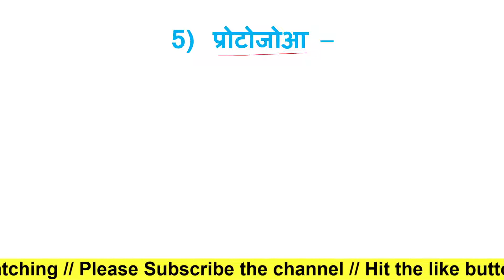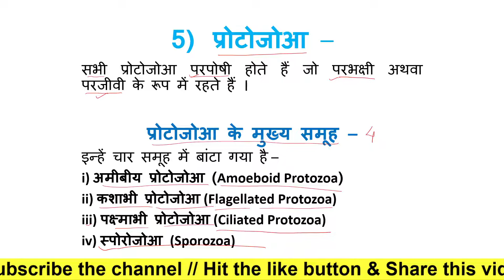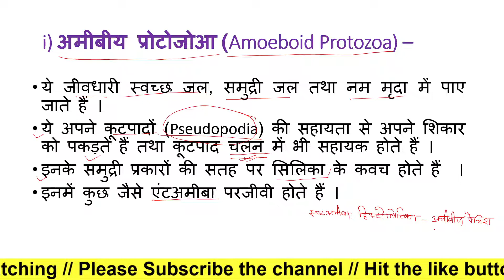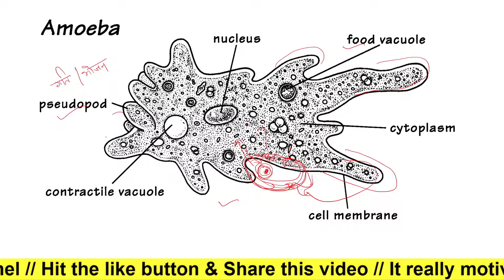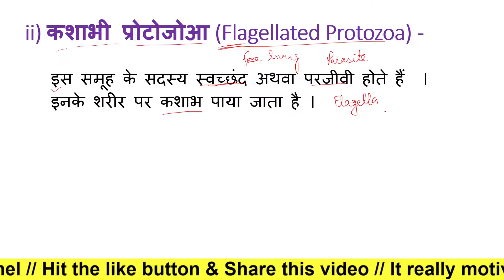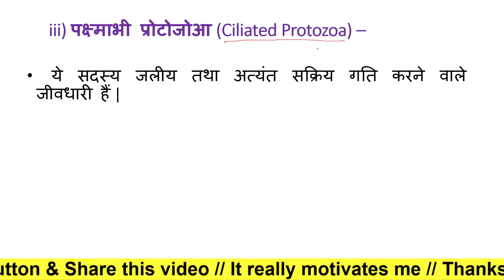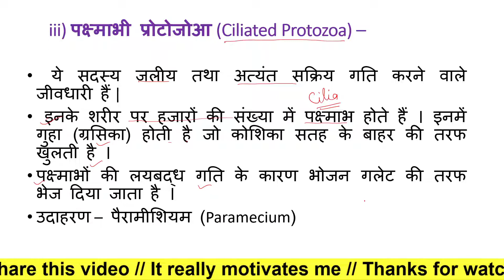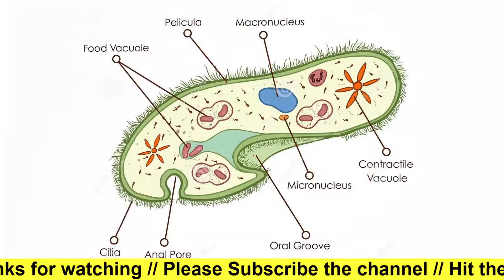प्रोटोजोआ का वर्गीकरण अध्याय- 2 जीव जगत का वर्गीकरण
अध्याय- 2 जीव जगत का वर्गीकरण के अंतर्गत इस वीडियो में प्रोटिस्टा जगत के समूह  प्रोटोजोआ  के विषय में विस्तारपूर्वक बताया गया है |
प्रोटोजोआ को मुख्य रूप से चार समूह में बांटा गया है –
i) अमीबीय प्रोटोजोआ (Amoeboid Protozoa)
ii) कशाभी प्रोटोजोआ (Flagellated Protozoa)
iii) पक्ष्माभी प्रोटोजोआ (Ciliated Protozoa)
iv) स्पोरोजोआ (Sporozoa)

लगातार अपडेट  पाने के लिए हमारे फेसबुक पेज को लाइक कीजिए |

टेलीग्राम चैनल से जुड़ने के लिए नीचे दिये गए लिंक को क्लिक कीजिए ।